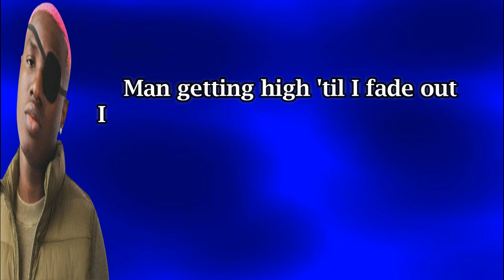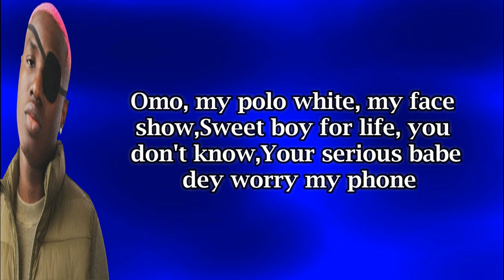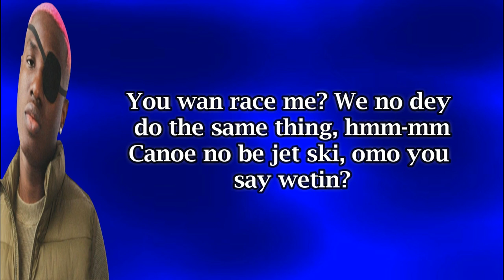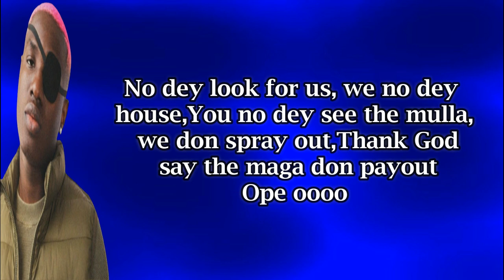Ruger - Asiwaju (Lyrics)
LYRICS.

Du-ri-du-ri-ri-uh-ah, ooh-ah
(Cook that thing)
Man getting high 'til I fade out
Hullabaloo, anytime we step out
The men them outside, we no dey house (dey house)
You no dey see the mulla, we don spray out
Ope ooo
Ni ilu mi, you go collect o
Cheers to my friends and clique
When I call demma all pulling up quick
Strapped up with the guns and the swords and things
Bring hell to anybody wey try test me
I'm your daddy, I'm your uncle, I'm your popsy
Brother see, steady giving them gap
Mo ti lo far, they can never near me (me-ee)
As my laba laba just go
Sweet boy for life, you don't know
Everyday we dey run am on code
You suppose to know how the thing go, uh
Thank God say the maga don payout
Ope ooo
Ni ilu mi, you go collect o, ah
I'm on a different steeze
Man too wise, I no fit lose that cheese
When I say kuku-ruku, cook that thing
Who dey che-, who dey check am, oya look that thing
You wan race me? We no dey do the same thing, hmm-mm
No go reason me less, omo you go chop craping
Won le mi, won le ba mi
Ope ooo
Ope oooo